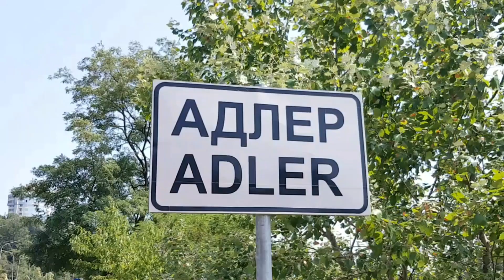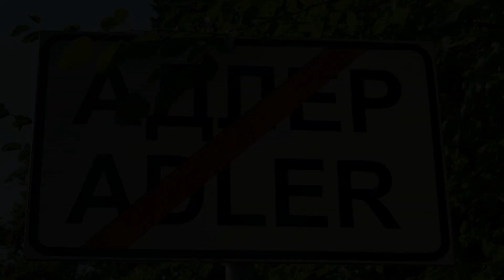Утренний дождь в Адлере | Жизнь в Адлере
Всем привет!
По утрам в субтропиках часто идет дождь! Но этот был сильнее обыкновенного!